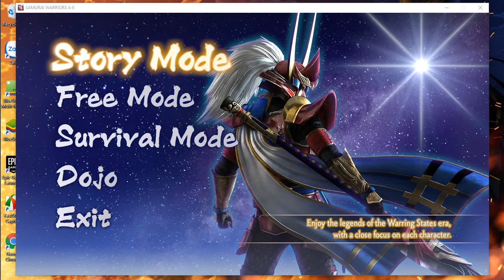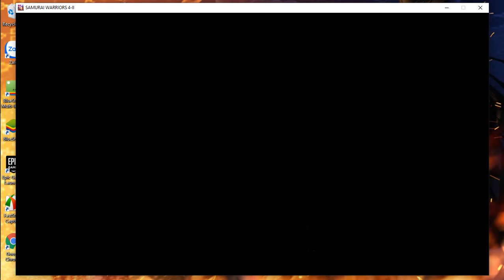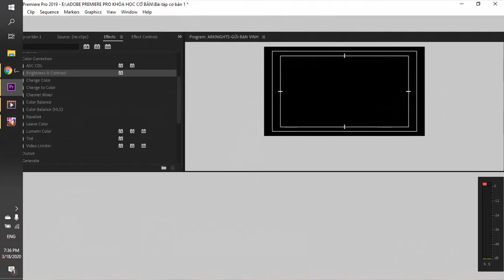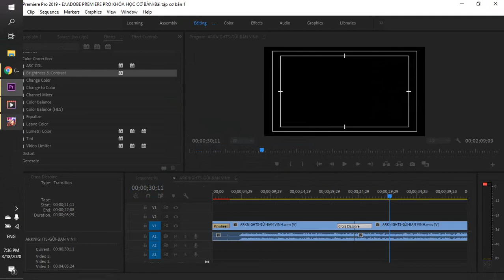Samurai Warriors 4 II- Battle of Yamazaki